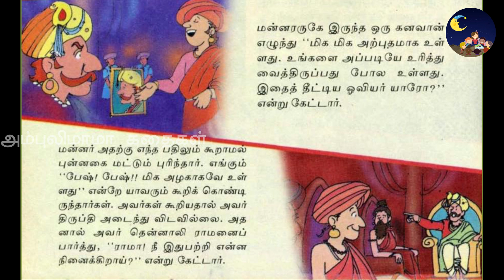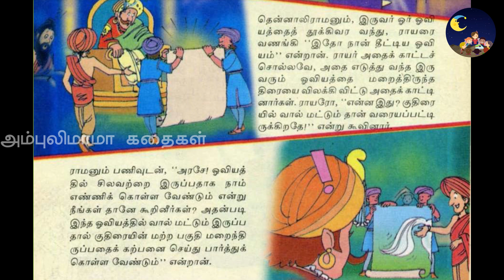சிரிப்பூட்டும் சிந்தனையாளர்கள் | அம்புலிமாமா கதைகள் | Ambulimama story in tamil | Tamil stories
அம்புலிமாமா என்ற சிறுவர் மாத இதழில் வெளிவந்த சிரிப்பூட்டும் சிந்தனையாளர்கள் என்ற கதை